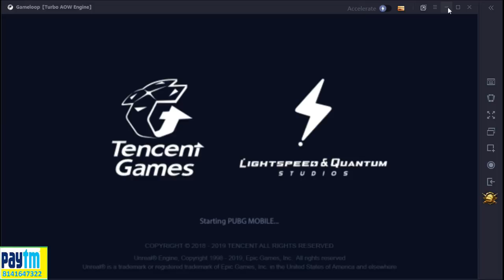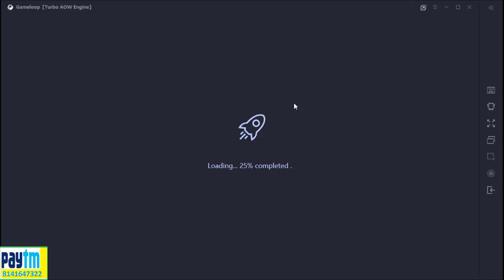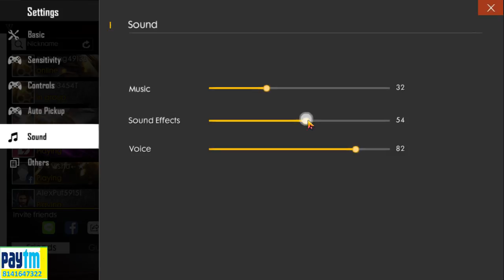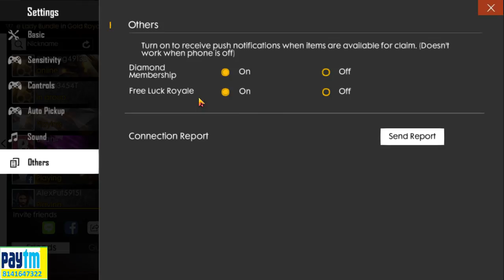FREE FIRE LIVE INDIA WITH SANDIP